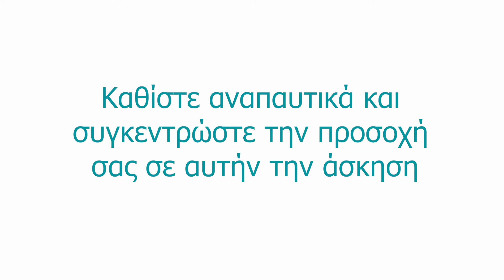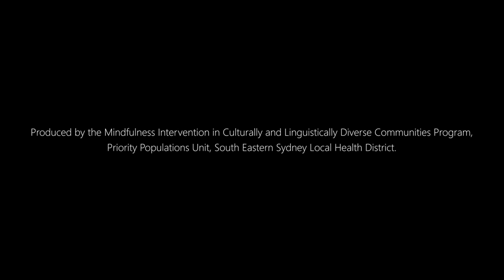Greek Mindfulness Exercise - 3 Body Scan